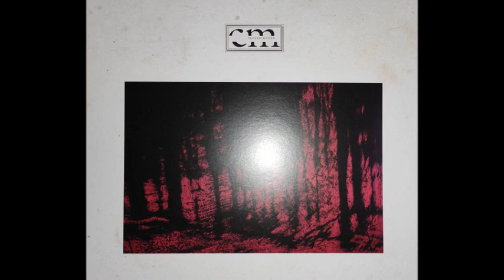Closed Mouth - Your Smile (B1)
Closed Mouth - The Four Walls
Sello:Icy Cold Records
Formato:Vinilo
País:France
Publicado:2023
Género:Electronic, Rock
Estilo:Post-Punk, Darkwave, Coldwave, Synthwave
Artwork By Pimenta
Words By Closed Mouth